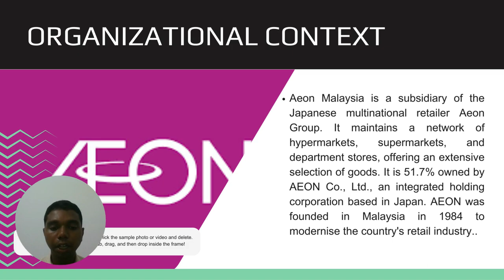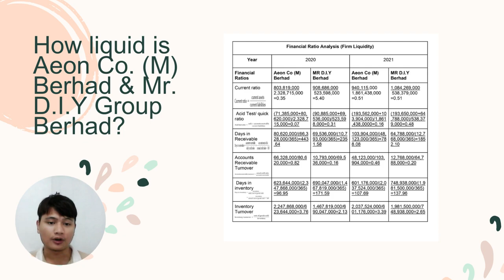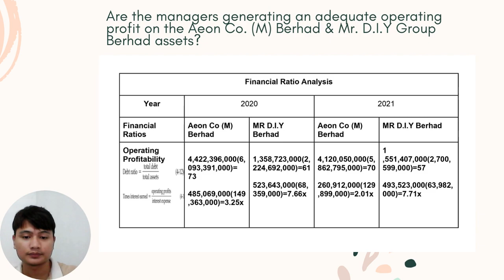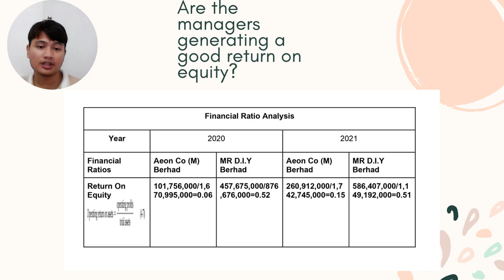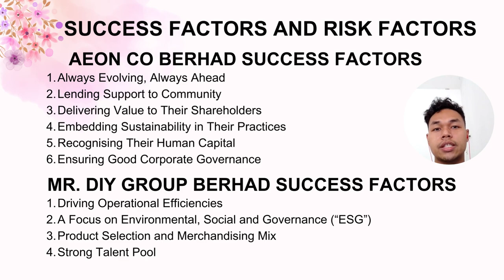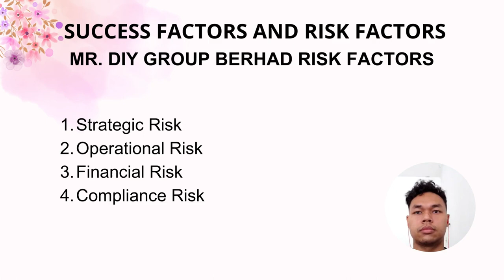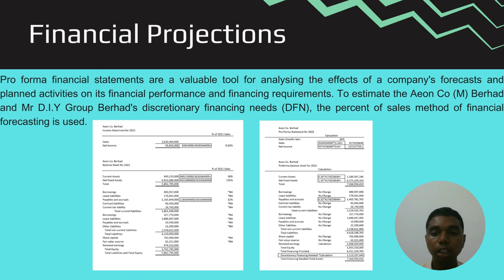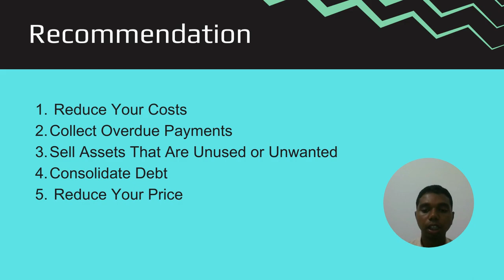PFM 3023 FINANCIAL MANAGEMENT GROUP 7 VIDEO PRESENTATION